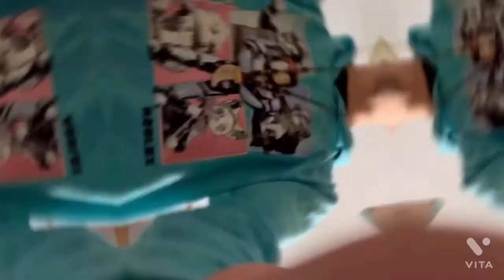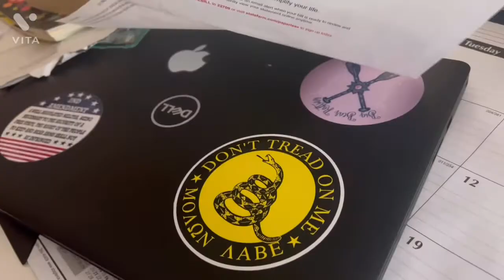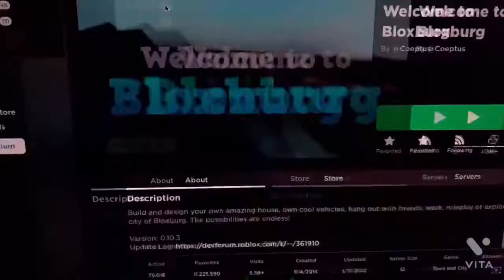Day of my life #3